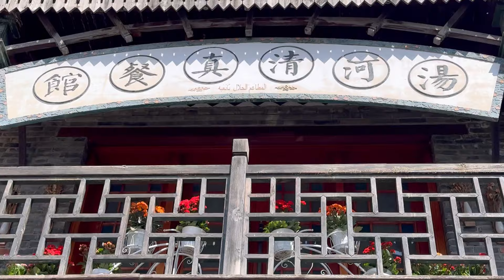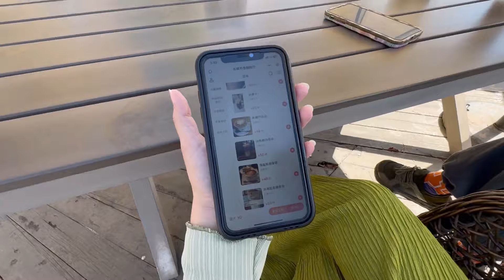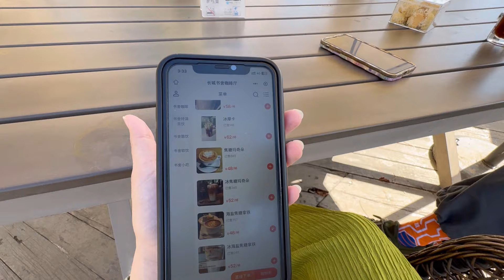A Day Out With My Chinese Friend